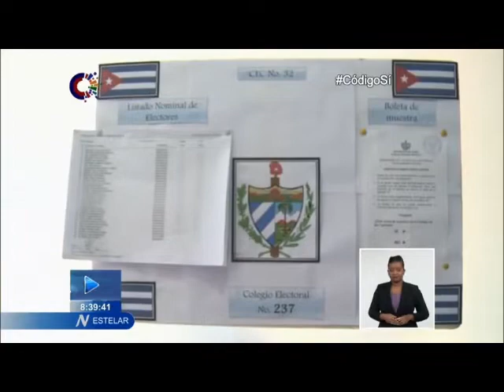Colaboradores de Cuba en Venezuela participaron en el referendo popular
El CódigoDeLasFamilias, es un texto inclusivo y atemperado a la Cuba actual. Sobre la participación de los cubanos en misiones diplomáticas y colaboradores en la República Bolivariana de Venezuela, en el referendo popular, trata el siguiente reporte.Más información